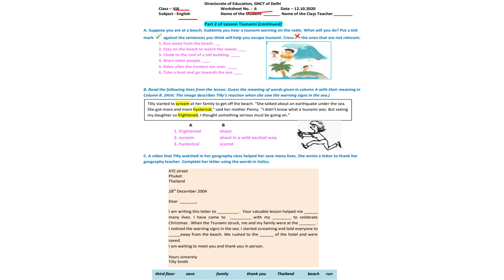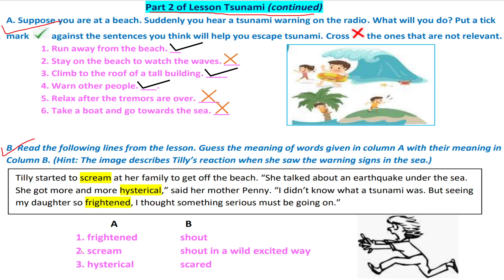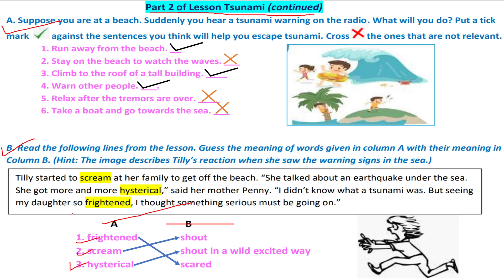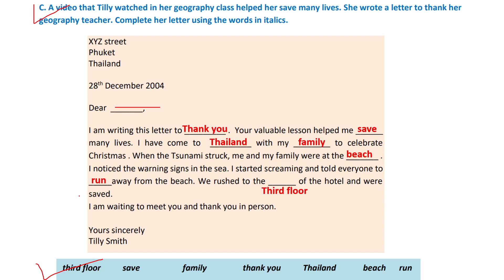WORKSHEET 06 FOR CLASS 8, ENGLISH SUBJECT, MONDAY, 12 OCTOBER 2020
For Class 8, MONDAY, 12 OCTOBER 2020
ENGLISH SUBJECT